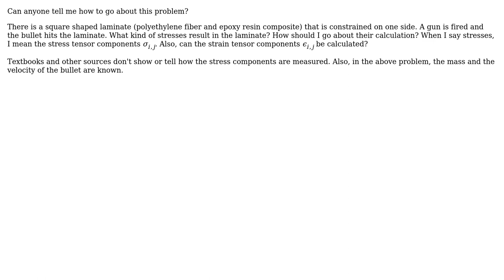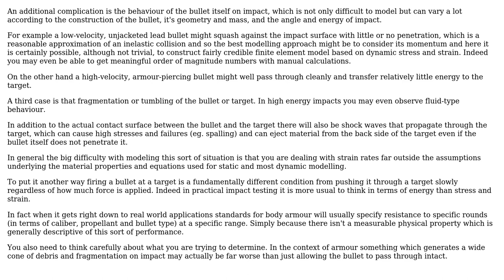Engineering: Impact load of a bullet on a laminate (2 Solutions!!)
Engineering: Impact load of a bullet on a laminate

With thanks & praise to God, and with thanks to the many people who have made this project possible! | Content (except music & images) licensed under CC BY-SA | Music | Images & others | With thanks to user wwarriner user Wasabi user nihal user Chris Johns and the Stack Exchange Network Trademarks are property of their respective owners. You are responsible for your own actions.